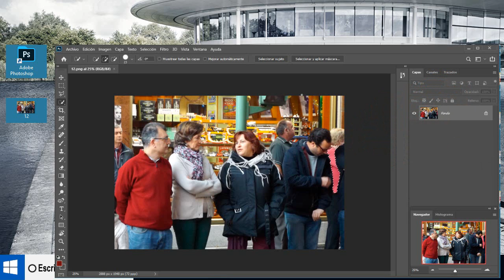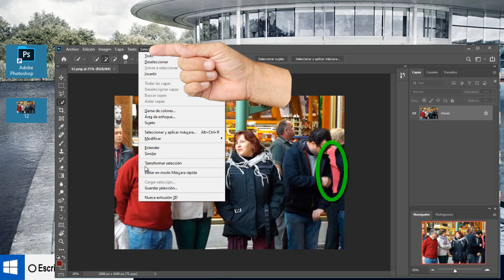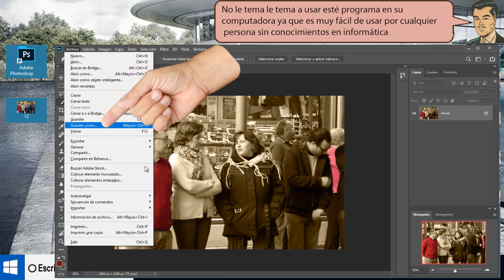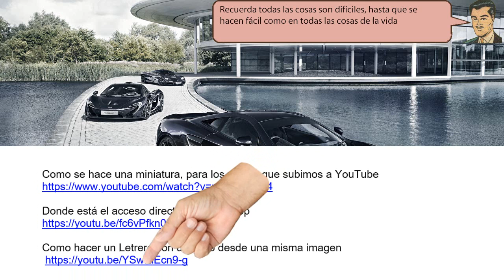Con photoshop selecciona un color dentro de una imagen - Fácil de hacer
Con photoshop selecciona un color dentro de una imagen. Y ahora que ya tenemos estas dos partes de la imagen en flotan ante Pulsamos sobre la pestaña seleccionar, invertir para dar el efecto retro a está imagen